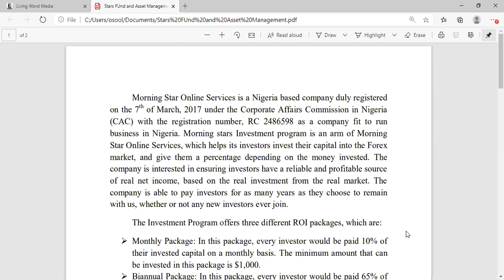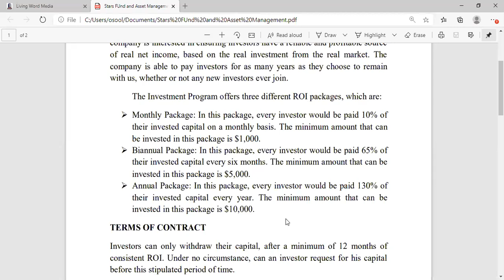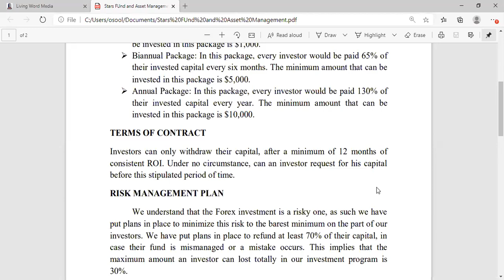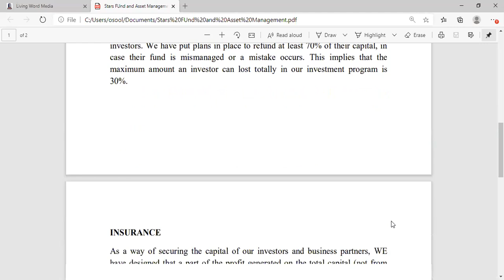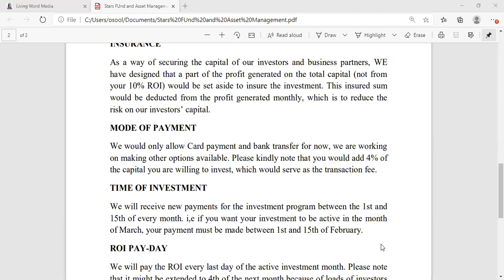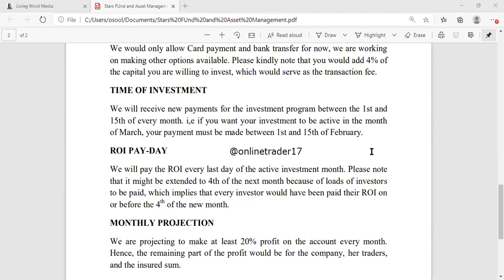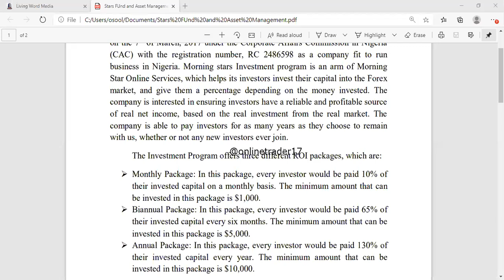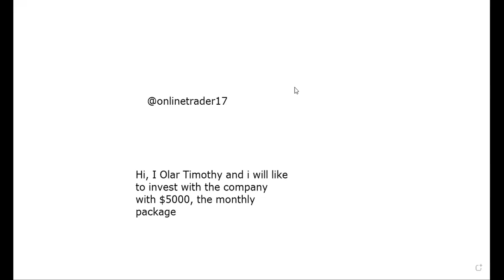Investment Opportunities: How to make 130% of your investment capital annually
This video explains the investment opportunity opened up to the public; people who would want to join our investment platform. We discussed everything our investment program entails in this video